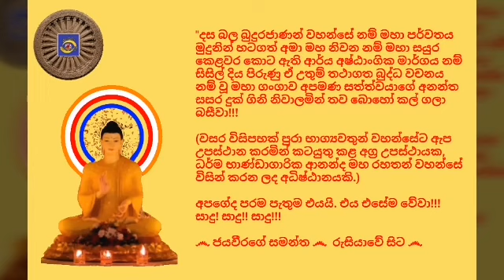Ven.Malimbada Pannasara Thero - 2019.05.14 - 20.04 මාලිම්බඩ පඤ්ඤාසාර ස්වාමීන්ද්‍රයාණන් වහන්සේ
ඊයේ, 2019 වෙසක් මස 14 දින, (අඟහරුවාදා) ගුවන්විදුලි සංස්ථාවේ ස්වදේශීය සේවය ඔස්සේ රාත්‍රී 20.04 ට විකාශනය කරන ලද ධර්මානුශාසනාව පවත්වා වදාළේ; දෙහිවල, නැදිමාල, රූපසිංහ පාරේ පැණසර සදහම් සෙනසුනෙහි ප්‍රධාන අනුශාසක, කථිකාචාර්ය, දර්ශනපති, අවසරයි, මාලිම්බඩ පඤ්ඤාසාර ස්වාමීන්ද්‍රයාණන් වහන්සේ විසිනි.

තුන්ලෝකාග්‍රවූ, භාග්‍යවත් වූ, අර්හත් වූ, දස බලධාරී, සුගත තථාගත සම්මා සම්බුදු රජාණන් වහන්සේ විසින් දේශනා කොට වදාළ උතුම් ධර්මස්කන්ධයන් අතුරින්; සූත්‍ර පිටකයේ, ඛුද්දක නිකායේ, බුද්ධවංශ පාළියේ එන "සුමන බුදුරජාණන් වහන්සේ පිළිබඳවත්, සූවිසි විවරණ අතුරින් හතරවන විවරණය පිළිබඳවත් මනාව විග්‍රහ කරමින් පවත්වන ලද ඒ උතුම් ධර්මානුශාසනාව අසා ඒ අනුව සිත් මෙහෙයවමින් මෙලොවින් පරළොවට ගෙනයන මිණිමුතු රැස්කරගන්නට ධර්මයට සමීප (උපාසක) ඔබ අප්‍රමාදී වේවා!!!

*** මෙම ධර්මානුශාසනාවේ හඬපටය හා වීඩියෝව කැමති අයෙකුට ඉතා පහසුවෙන් මෙතැනින් බාගත කරගන්න  පුළුවන්

*** විශේෂ දැනුම්දීමයි... සුගත තථාගත ශ්‍රී සද්ධර්මයට ලැදි ඔබ සැමගේ පහසුව තකා, අවශ්‍ය නම් ධර්මානුශාසනා වල හඬපටය (mp3) බාගත කරගෙන ශ්‍රවණය කිරීමට හැකි වන පරිදි ඒ සඳහාම වන අන්තර්ජාල පිටුවක් නිර්මාණය කළා.